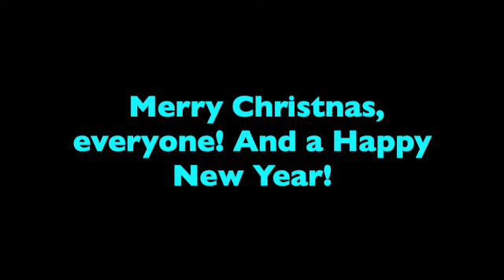Final CMV 2023: We Wish You a Merry Chrustmas (Roger Whittaker Version)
Here's a new trend.

Song: We Wish You a Merry Christmas

Song sung by: Roger Whittaker

Clips/Years/Companies:
- Arthur (Arthur's Almost Live Not Real Music Festival; @ 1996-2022 PBS)
- A Charlie Brown Christmas (@ 1965 CBS)